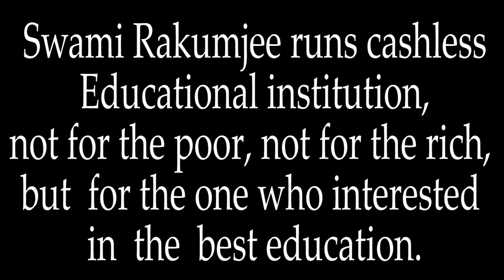Zen story :71st "Learning to be silent" by Swami Rakumjee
Swami Rakumjee 1259th SD Zen story : 71st "Learning to be silent"